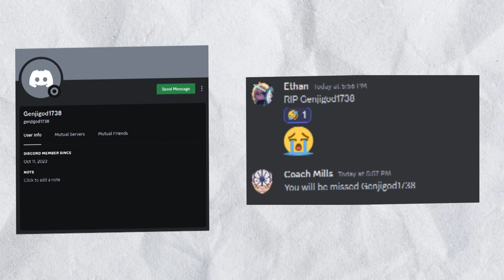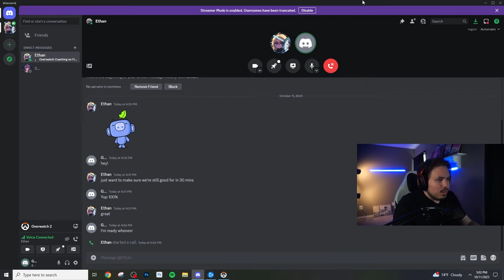I hired an Overwatch coach & did the OPPOSITE of what he said...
Book a Coaching Session With CAJAN!!!

Follow Cajan's Stream!